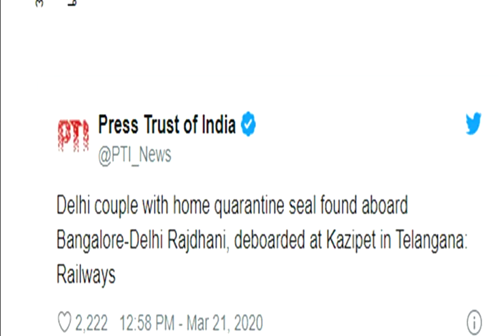హైదరాబాద్ రైలు ఎక్కినా ఈ జంటకు కరోనా లక్షణాలు ఉండడంతో రైల్లో ప్రయాణికులు వాళ్ళని ఏం చేసారో తెలుసా